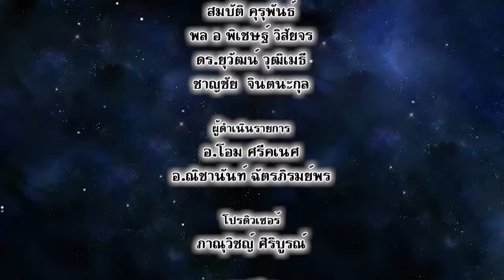เปิดไพ่ทำนายดวง | ดูดวงประจำวันที่ 11 ก.พ. 62 - 17 ก.พ. 62 โดย อ.โอม และ อ.ณิชานันท์ | EP.47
ดูดวงประจำวัน กับ อ.โอม ศรีคเนศ และ อ.ณิชานันท์ ฉัตรภิรมย์พร
ถอดรหัสชะตาชีวิต ...
พยากรณ์ดวงชะตาชีวิต
การงาน
การเงิน
และความรัก

พร้อมคำแนะนำดีดีให้ชีวิตประสบความสำเร็จ
ติดตามได้ในเปิดไพ่ทำนายดวง โดย อาจารย์โอม ศรีคเณศ และ อาจารย์ณิชานันท์ ฉัตรภิรมย์พร
ได้ทาง ช่อง VR Channel หมายเลข 15